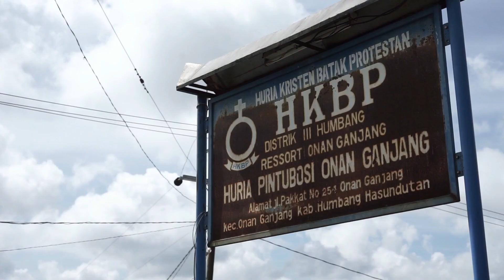weddingbatak film | Sanggul & Yolanda di Doloksanggul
dadangmaranata - weddingphotography
Profesional wedding photography based in Medan, Indonesia.